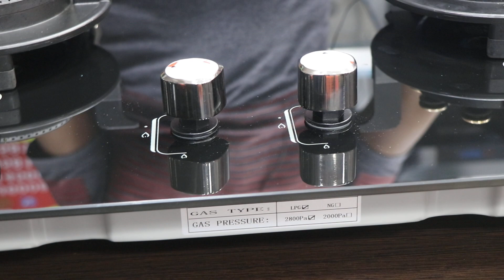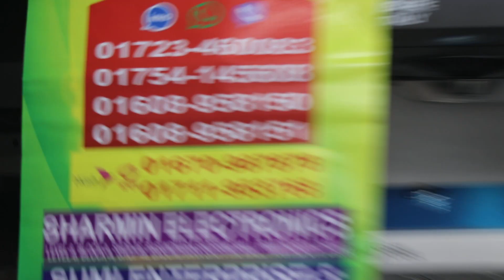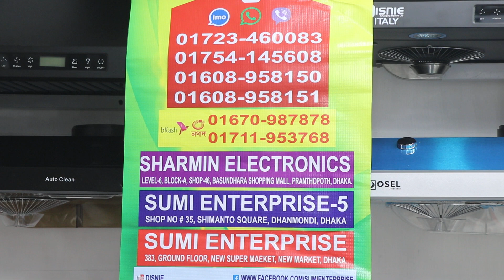ভাঁজ করা সিস্টেম কেবিনেট গ্লাস চুলার দাম/Cabinet Glass Chula Collection & Price.